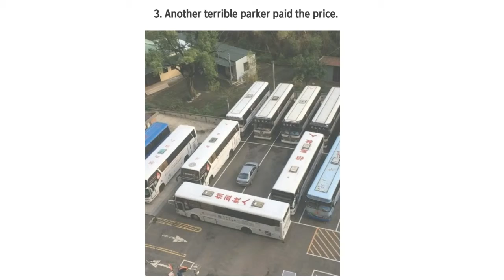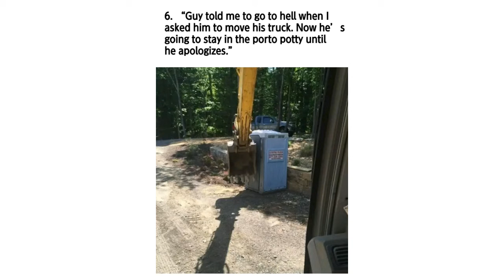10 Epic Cases When Perpetrators Got Their Comeuppance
Revenge is sweet, or so they say. But not everyone is brave enough to stand up to their offenders.

To show that even the smallest of nasty tricks never goes unpunished, Bright Side has collected 26 photos where justice triumphed and perpetrators got their due retribution.

At the end of the article, you’ll find out how an actor came up with his own way to cope with meddlesome fans.